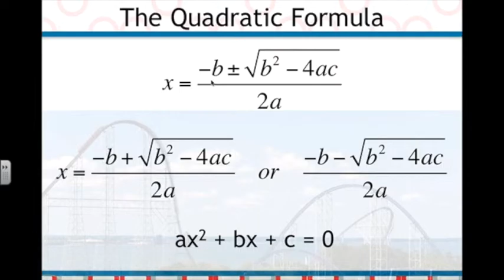The Quadratic Formula Song